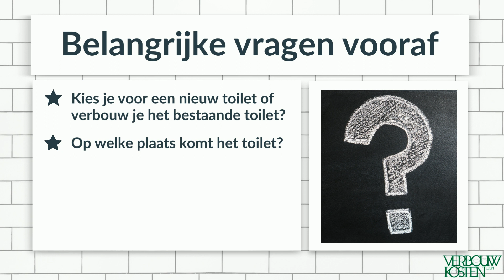Toilet verbouwen, een kleine ruimte met grote indruk!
Het toilet is de meest vergeten ruimte in huis, maar een mooi toilet kan veel betekenen!